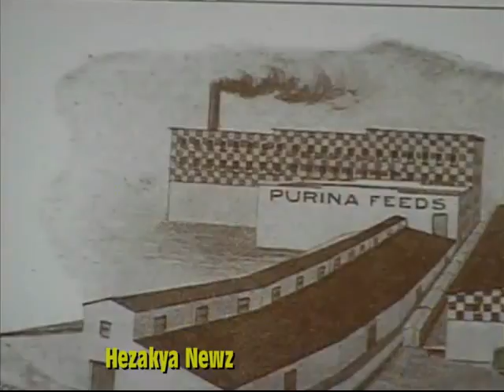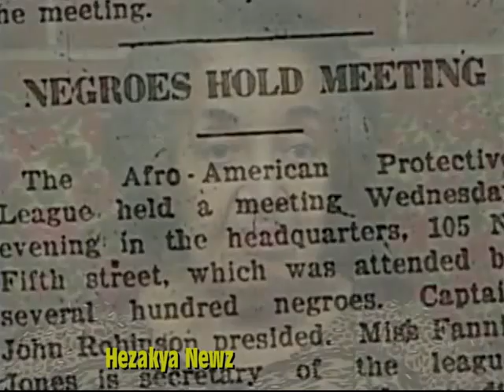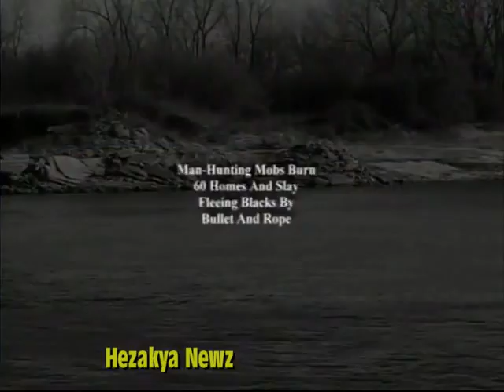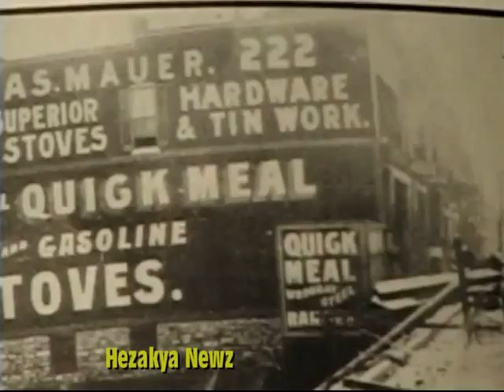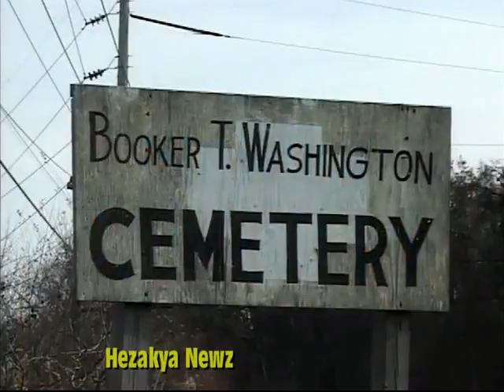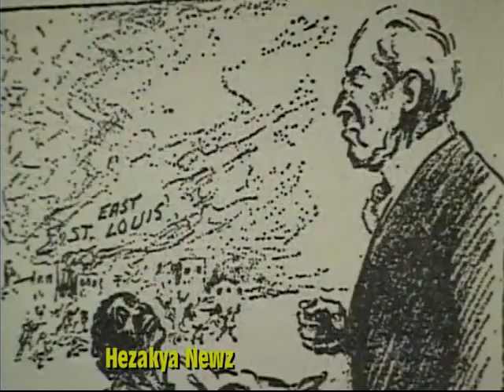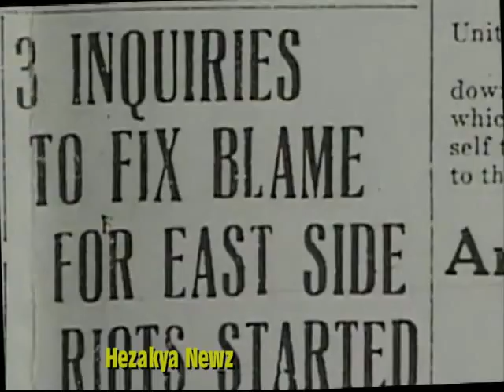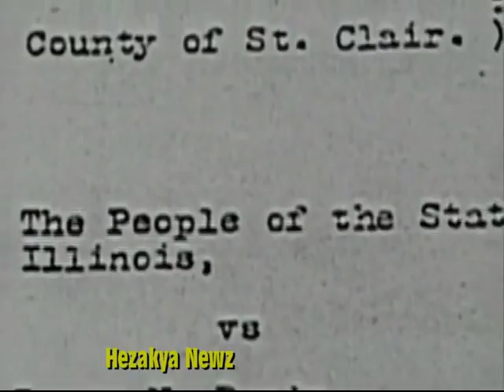THE PURGE: "1917 EAST ST. LOUIS MASSACRE"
The East St. Louis riots, or East St. Louis massacres, of late May and July 1-3, 1917 were an outbreak of labor- and race-related violence by whites that caused the death of 40-250 black people and approximately $400,000 (over $8 million, in 2017 US Dollars in property damage. An estimated 6,000 black people were left homeless. The events took place in and near East St. Louis, Illinois, an industrial city on the east bank of the Mississippi River across from St. Louis, Missouri. The July 1917 riot was marked by white-led violence throughout the city. These events have been described as the worst case of labor-related violence in 20th-century American history, and among the worst race riots in U.S. history.

Afterward the East St. Louis Chamber of Commerce called for the resignation of the police chief because of the failure of the police force to suppress the violence and destruction. At the end of July, some 10,000 people marched in silent protest in New York City in condemnation of the riots. A number of blacks left the city permanently; black enrollment in the public schools dropped by 35% when schools opened in the fall.